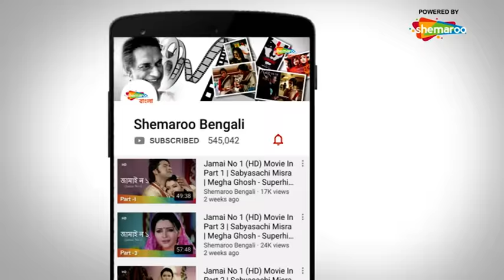Angir | अंगीर | Dasrath Hansdah, Laxman Murmur | Ganga Rani Thapa | Bengali Santali Full Movie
Film : Angir (2012)
Director : Ganga Rani Thapa
Starring : Dasrath Hansdah, Laxman Murmur, Ganga Rani Thapa
Music Director(s) : Firoz